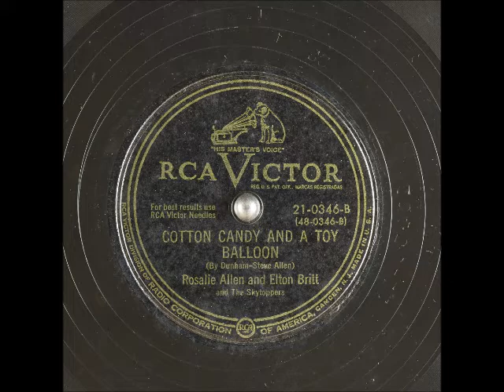Cotton Candy and a Toy Balloon ~ Rosalie Allen and Elton Britt with The Skytoppers (1950)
Title: Cotton Candy and a Toy Balloon
Artist: RosalieAllen and EltonBritt with TheSkytoppers
Label: RCAVictor 21-0346
Flip-side:  Ashes of Roses
Composer(s): ByDunham and SteveAllen
Year: #1950
Genre